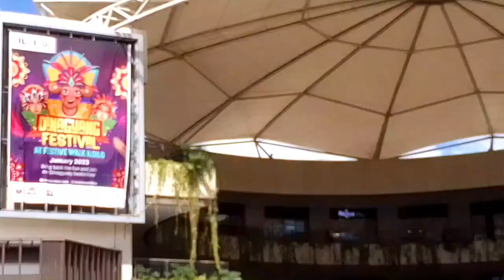Ipasyal ko kayo sa Iloilo City kasama ko Pinsan ko🥰